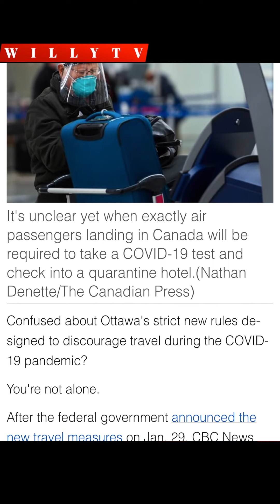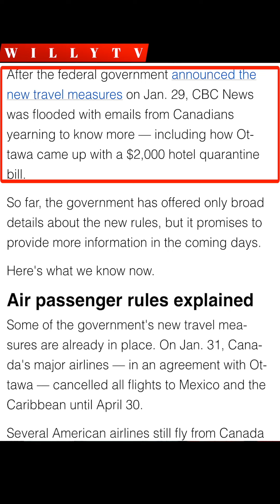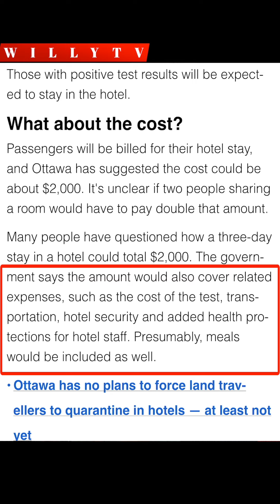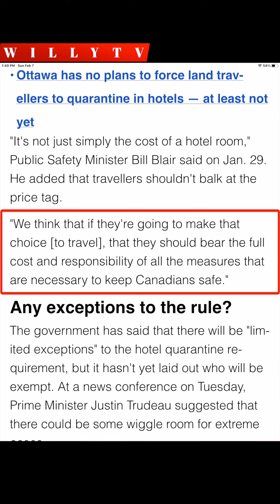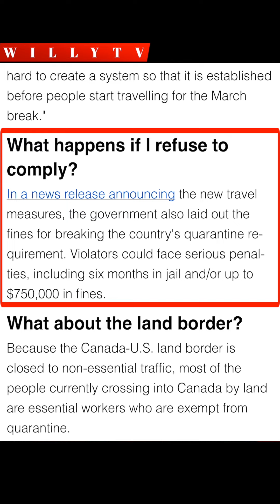[글로벌뉴스]캐나다 입국자 부담 2백만원 + 17일 자가격리 기간. 벌금은 7억원. 대체 오란 말인가 오지 말란 말인가? 해외 여행은 유튜브 영상으로만.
안녕하세요. 윌리TV 윌리입니다.
오늘은 캐나다 정부가 1월 29일에 발표한
강력한 입국 관련 방침 기사 입니다.

오늘의 기사 :
CBC News
"Why $2000 for a hotel quarantine? Your questions answered about Ottawa's tough new travel rules."
Sophia Harris, Feb 07, 2021

0:00 인트로
0:55 복잡한방침
1:12 유얼낫얼론 마이클잭슨
1:49 캐나다입국 방침 설명
3:27 입국자 부담 2천 달러 너무 비싸다?!
4:50 캐나다 정부 입장
5:12 윌리생각
5:42 벌금만 7억 원
6:30 캐나다 오지 마세요
7:02 감사합니다

Camera :
Iphone 12 Pro Max
Video editor :
Final Cut Pro
Thumbnail editor :
Pixelmator